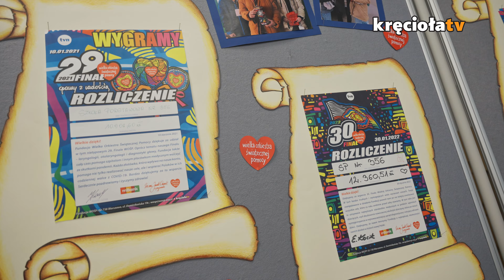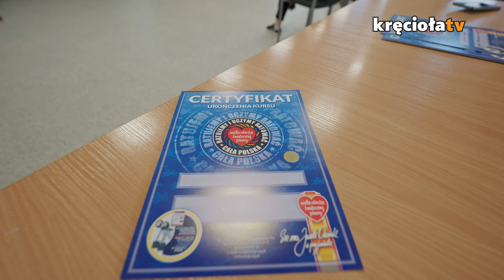Ratujemy i Uczymy Ratować w Szkole Podstawowej nr 356 na warszawskiej Białołęce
28 marca 2023 roku na zaproszenie Wiceburmistrzyni Białołęki Izabeli Ziętek, razem z Programem Ratujemy i Uczymy Ratować odwiedziliśmy Szkołę Podstawową nr 356. Przekazaniu sprzętu do nauki pierwszej pomocy towarzyszył pokaz zajęć naszych instruktorów RUR.